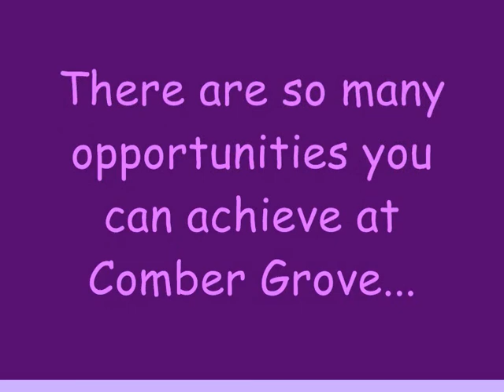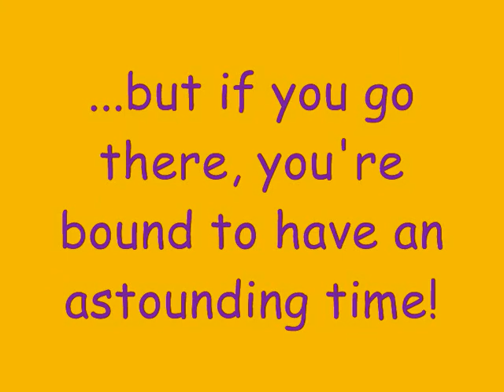Comber Grove Presentation.wmv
A recommendation of Comber Grove Primary School! Hope you enjoy it!